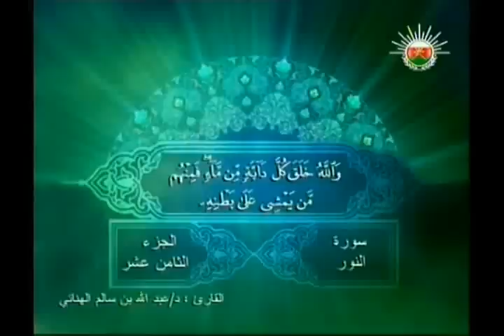سورة النور : 21-52 - تلاوة القارئ د. عبدالله الهنائي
سورة النور : الآيات مِن 21 إلى 52 - تلاوة القارئ الدكتور / عبدالله بن سالم الهنائي .